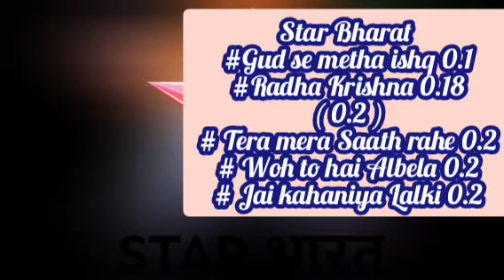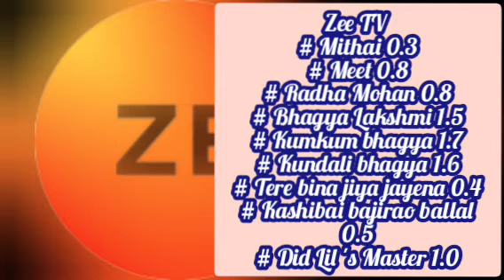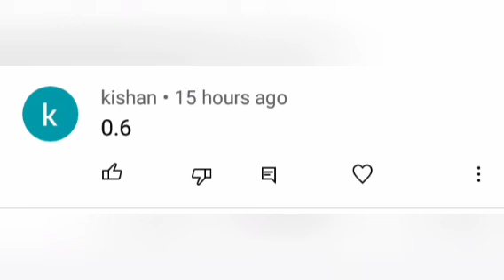Week 19 All Shows trp Star plus , Colors TV , Sab TV , Sony TV , Zee TV , Star bharat